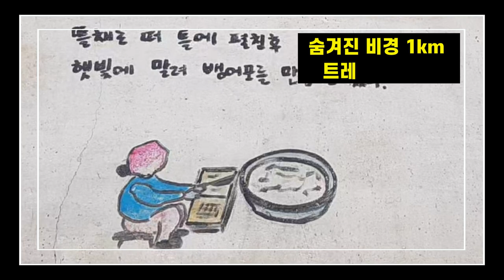서해 촛대바위 숨은 동굴 뷰(VIEW !)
동해바다 추암 촛대바위는 만질수 없지만 서해바다 장고항 촛대바위는 직접 들어가서 만지고 느껴 볼 수 있다  안 보고 갔더라면 울 뻔한 장고항 뒤로 돌아 들어가면 동귤 뷰와 함께 숨겨진 비경이 있는  장고항 - 국화도 승선 전 1시간
 여유 시간이 있어 장고항 비단길 등대길 1km  산책을 하였습니다
일출 일물이 예쁘기로 소문난 곳 두 개의 노적봉 사이 촛대바위
  쪽으로 내려가 자갈 해변을 걷고 숨은 비경 하늘 향해 구멍 뚫린 해식 동굴
과 노적봉 바위에 붙어 100여 년을 자리하고 있는 자연 분재화 된 해송들은 더이상 성장은 하지 않은 채 그 크기 그대로 란다  안전요원 분의 직찍 일몰 일출 사진을 보니 국화도 트레킹을 마치고 나올 때 일몰이 보고 싶어 진다

여기는 우리글 한글의 아름다움을 솔가지 형상을 가지고  만들고 다듬어 낸 고유의 창작품 솔가지체를 가지고  삶을 살아감에 있어 힘들고 지칠때 그리고 나이를 들어감에 있어 쇠퇴해져가는 정신에 활력이 필요할때 시연해드리는  힐링글쇼의 붓길을 따라 가다보면 마음이 편안해지고 스트레스가 해소되고 새로운 활력을 얻고  인생에 또 하나의 행복을 더하시길 바라는 마음입니다 -솔가지힐링글쇼드림